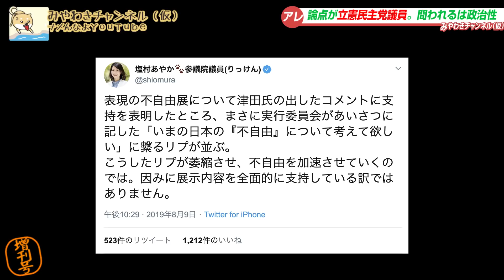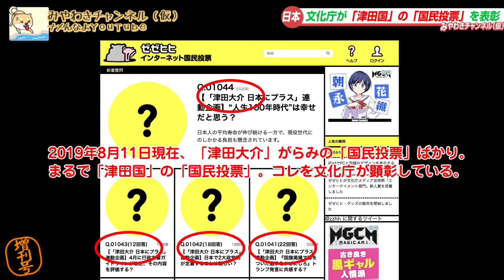え？「津田国」を文化庁が表彰。塩村文夏がともだち津田擁護｜みやわきチャンネル（仮）541Restart400